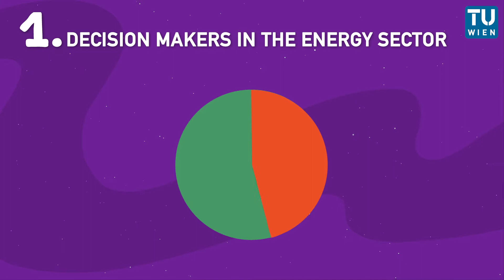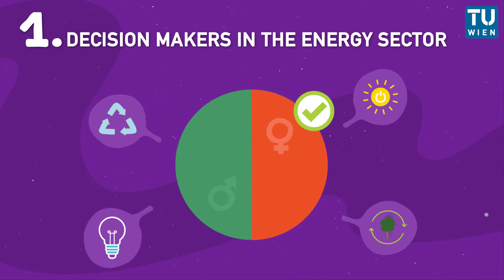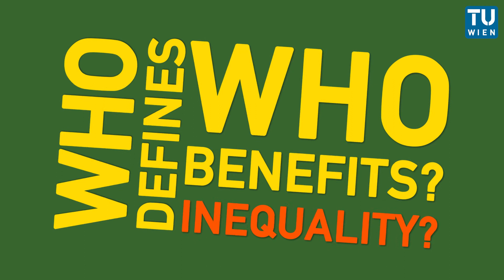Energy for all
How can we successfully achieve a fair energy transition that avoids disadvantages to anyone? And what does gender have to do with that?

This video was realized as part of the H2020 project "Gender Equality in Engineering through Communication and Commitment" and is based on a review by Harrie Mort